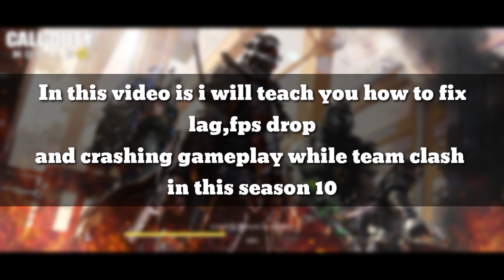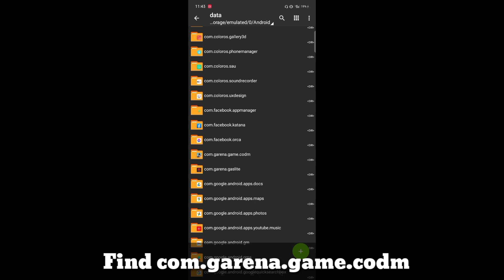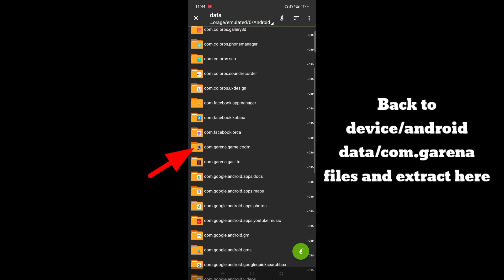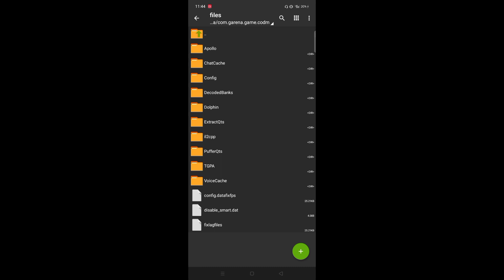*NEW* Cod Mobile Season 10 Fix Lag,hang,frame drop Specially Crash while clashing in BR MP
VIDEO CONTENT:
in this video i will show you the new config in cod mobile season 10. how to fix lag, hang, screen freeze and frame drop especially the crash when it comes to clash

faire use is a use permitted by copyright statute that might otherwise be infringing, non-profit,educational or personal use tips the balance in favour of faire use. all right belongs to their respective owners.
  This video is maid for educational and entertainment purposes only . All the information that shared or inside in this video are intented to give educational knowledge and information to my viewers.

OUR CHANNEL IS ALL IN ONE CONTENT
-Vlogging
-Music
-Gaming
-Tutorial